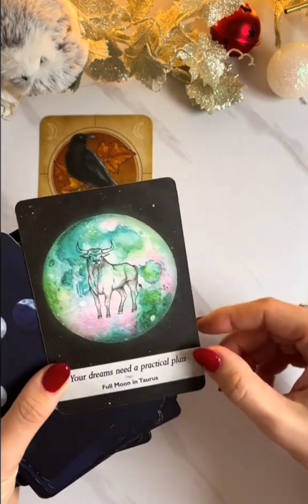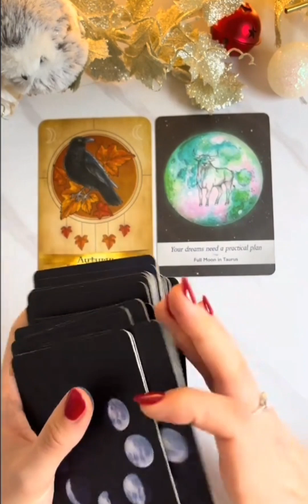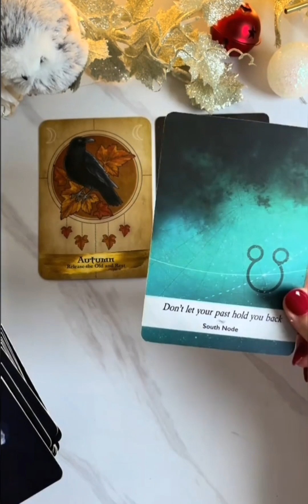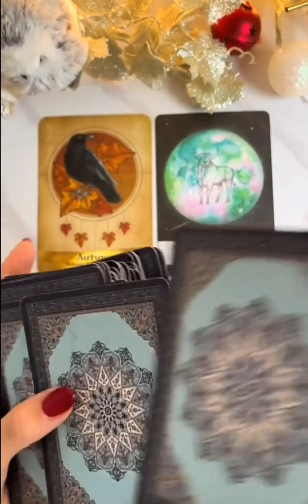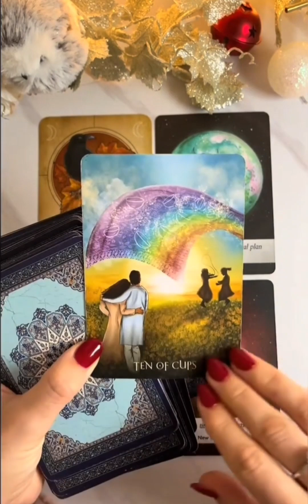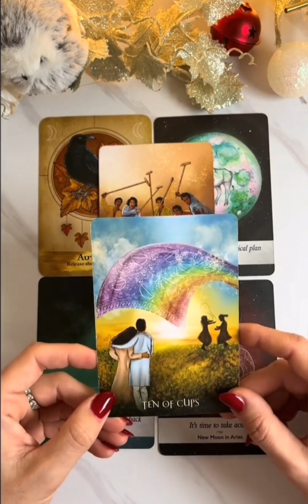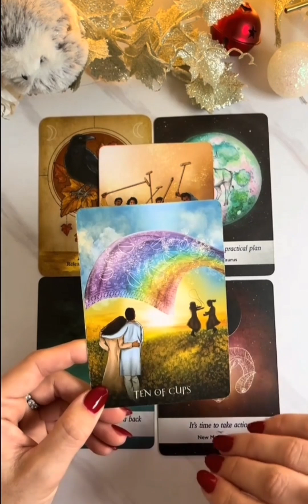Choose A Bird. Part 1